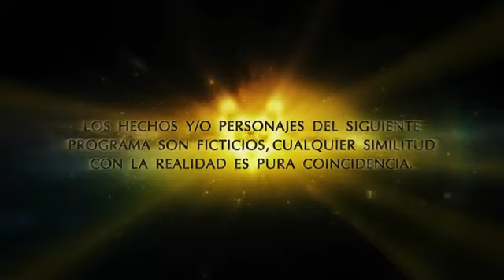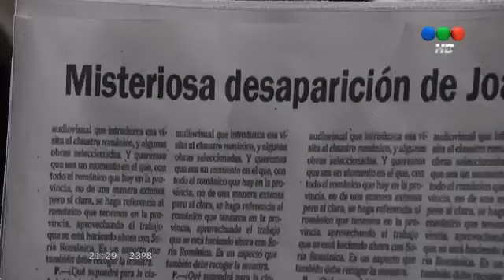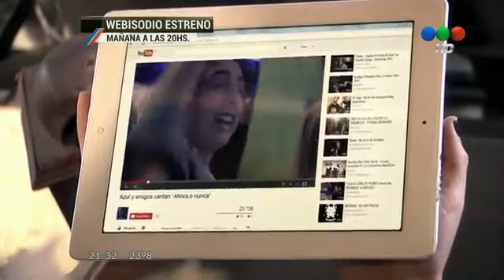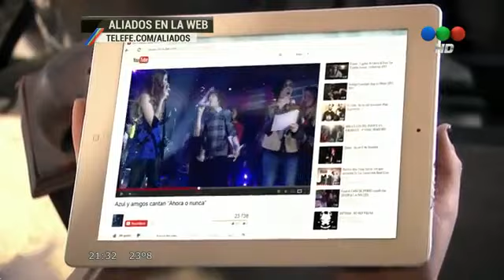Aliados: Capítulo 17 "Entre la Vida y la Muerte"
La verdad sobre el origen de las misiones de nuestros "Aliados" se está dilucidando cada vez más rápido. Y La próxima semana promete ser muy trascendental en la vida de los humanos.